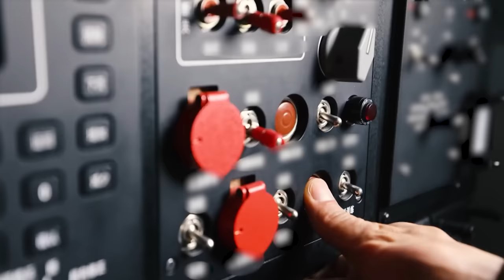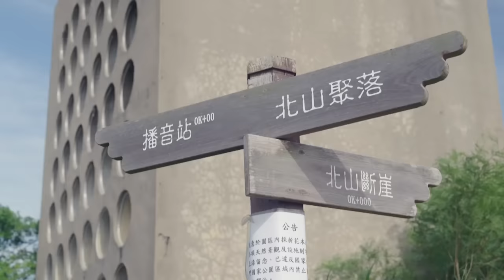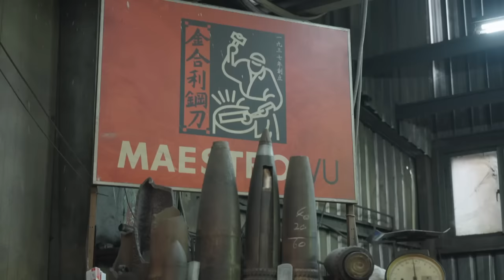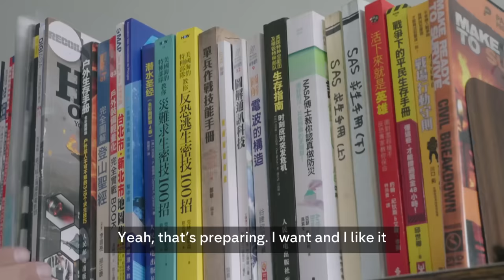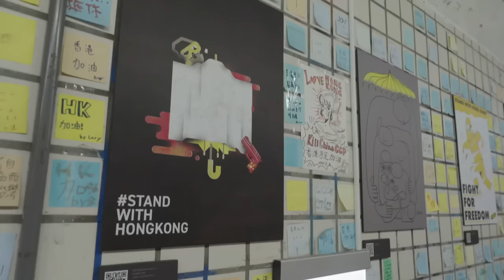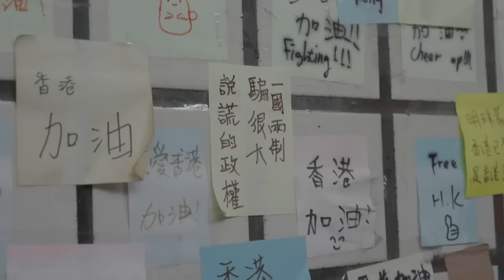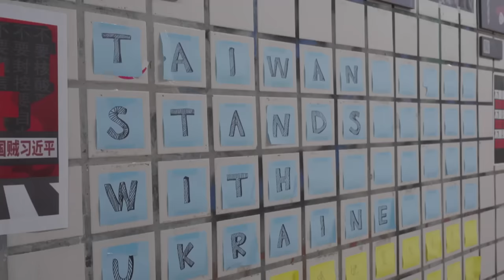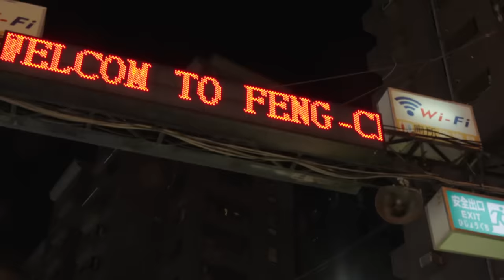Taiwan - Prepping for War | Unreported World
Unreported World meets Taiwan’s ‘preppers’ determined to defend their country against a Chinese invasion. Krishnan Guru-Murthy follows civilians learning how to shoot weapons and save lives, as the Island prepares to protect its way of life.

Democratic Taiwan is living in limbo. The self-ruling island is viewed by China as a renegade province, and Beijing has vowed to unify by force if necessary. As Taiwan’s autonomy strengthens, the threat of war grows louder. But China’s military is twelve times that of Taiwan’s, and there is growing concern that Taipei isn't ready.

But not everyone thinks resistance is the wisest route to survival. On Taiwan's Kinmen Island, just 2 miles from mainland China, Guru-Murthy learns what happened the last time China’s mighty military attacked Taiwan's shores.

Producer/Director: Amy Gardner
Series Producer: Andy Lee
Executive Producer: Ed Fraser
Production Company: Channel 4 News